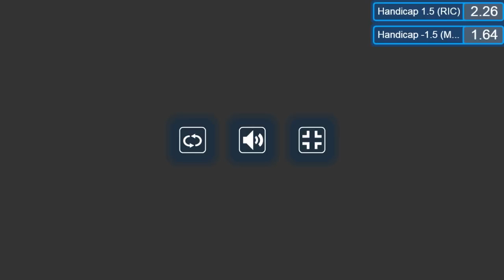Ricky Walden vs Martin Gould Championship League Snooker 2018 G6